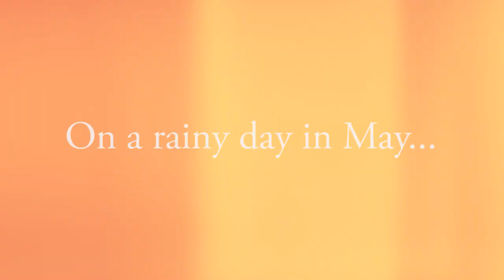Jessica and Prince's Wedding May 29 2015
IT'S OUR ONE YEAR WEDDING ANNIVERSARY!! So I figured what better way to celebrate it than to share this beautiful video from our wedding made by the one and only, Alfred Lim.
The beautiful music is from Undertale.
We wanted to thank everyone for making our wedding a beautiful and memorable event. We love you all so very much!!